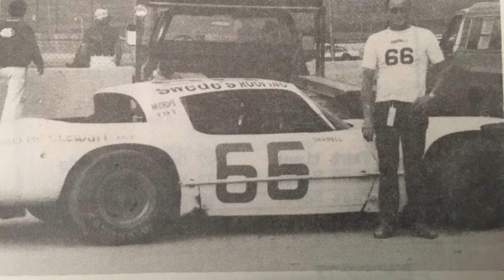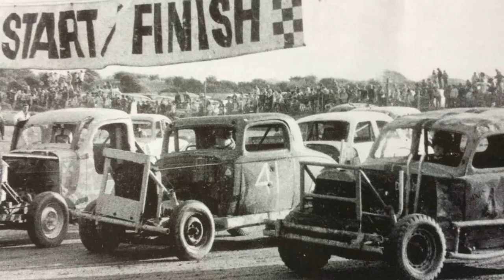Old School Stock Cars Vol. 14!